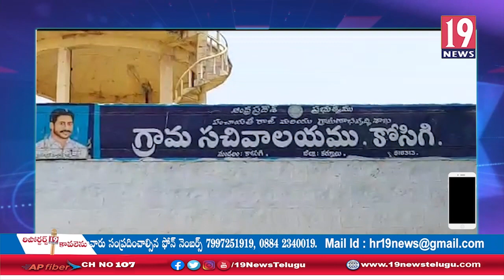రియల్ ఎస్టేట్ వ్యాపారులా చేతిలో ప్రజలు మోస పోవద్దు,కోసిగి మేజర్ పంచాయతీ కార్యదరి సత్యన్న:కర్నూలు